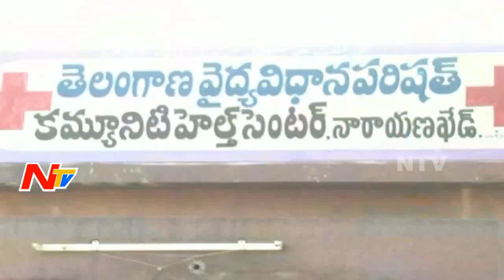High Tension Wires Touches Marriage Lorry | 14 Members Seriously Wounded | Latest Updates | NTV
High Tension Wires Touches Marriage Lorry | 14 Members Seriously Wounded | Latest Updates